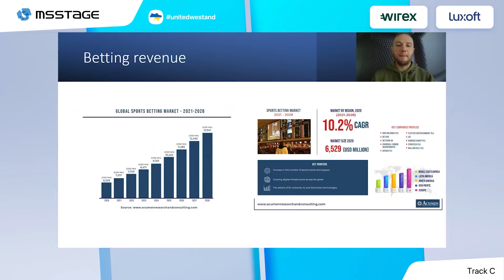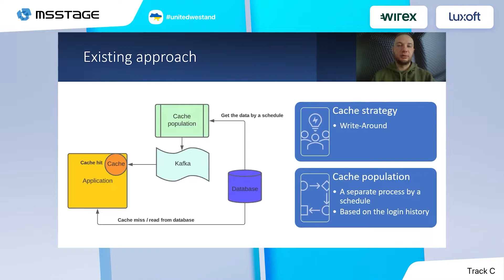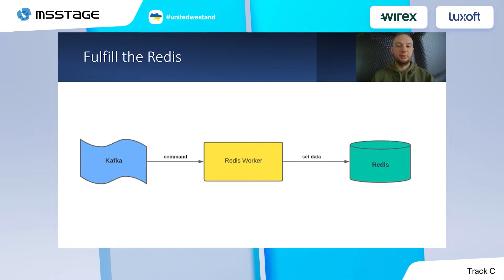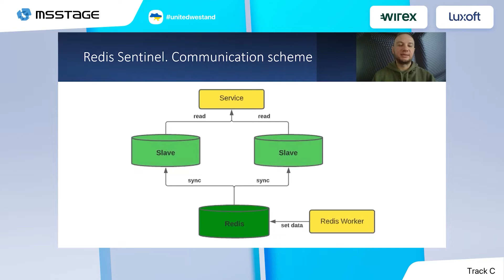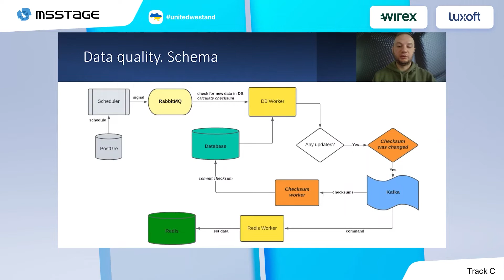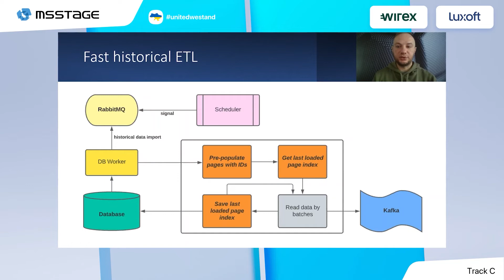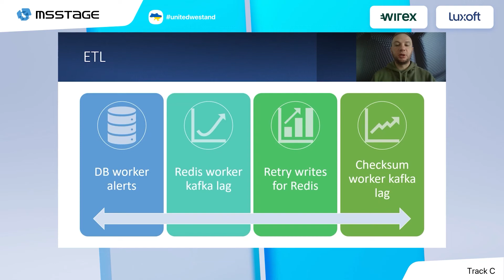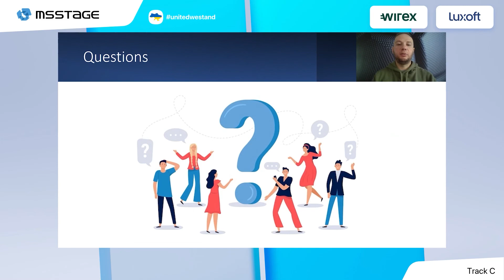Andrey Vinda | CQRS: fast reads without event sourcing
CQRS: fast reads without event sourcing | Track С | MS Stage 2022